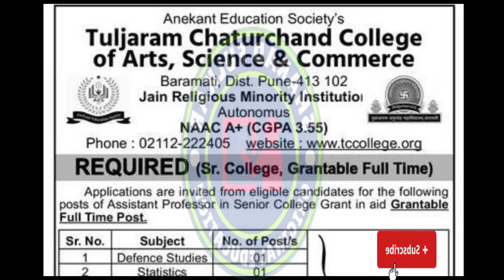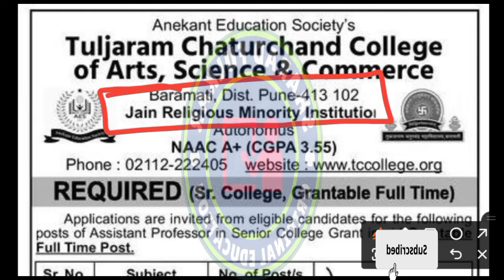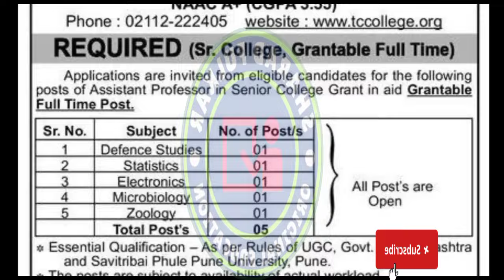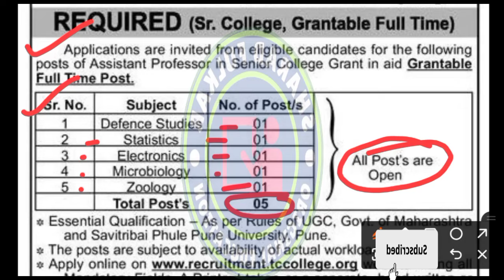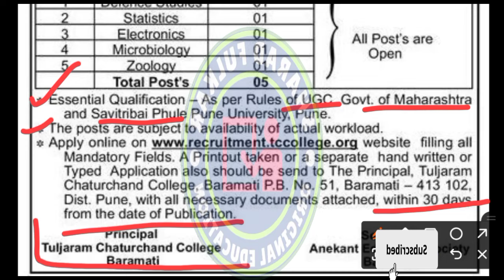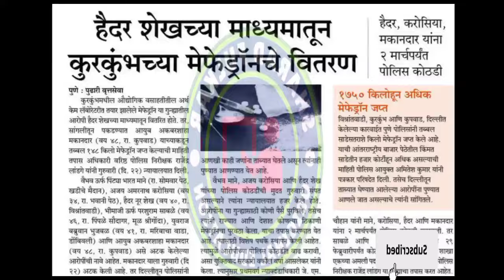शिक्षक भरती |अल्पसंख्यांक अनुदानित सिनिअर कॉलेजची जाहिरात |SHARAD FULKAR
शिक्षक भरती |अल्पसंख्यांक अनुदानित सिनिअर कॉलेजची जाहिरात |

@sharadfulkar777 @DearSir @rohidaschondhepatil @GayatriEnglishAcademy @TheInfinityAcademy @ignitempscsaralseva @Balabhaiyaofficial @VitthalKangane @VitthalJoshi @GayatriEnglishAcademy @phoenixacademywardhanitesh6253  @pudhari news @tv9 @prachi efutureinside @lokmat @4PM